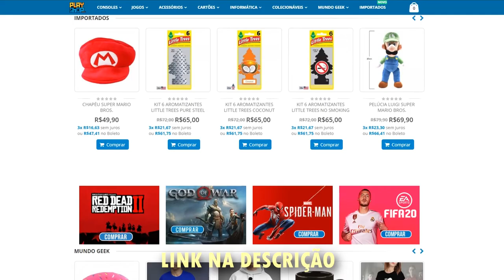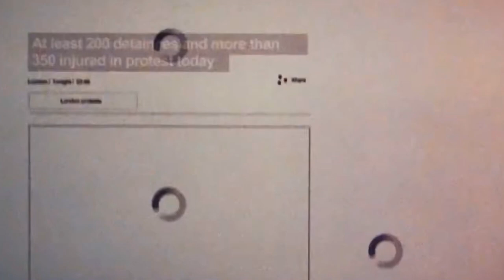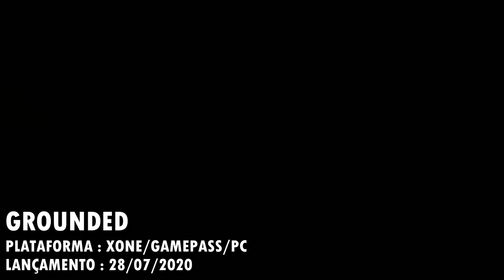TOP 25 : JOGOS INCRÍVEIS EM 2020 AINDA ! - PS4/PS5/XONE/XSERIES/PC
2020 ta só começando quando se trata de lançamento de jogos épicos, vem comigo que eu vou te mostrar porque ;) !